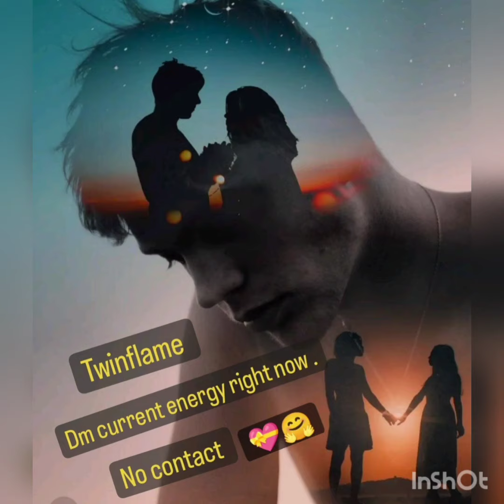current energy (no contact).💝🤗